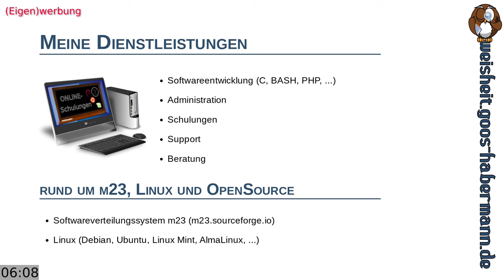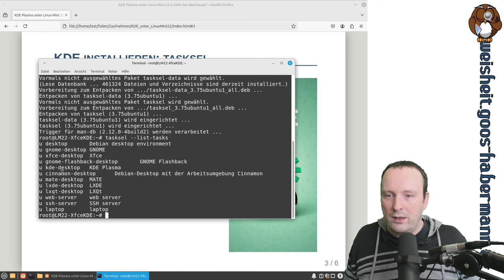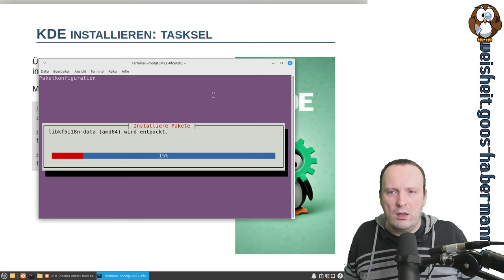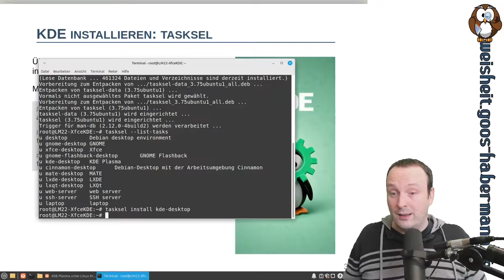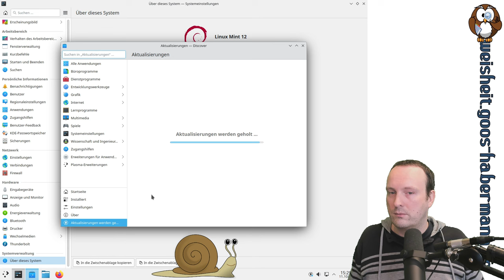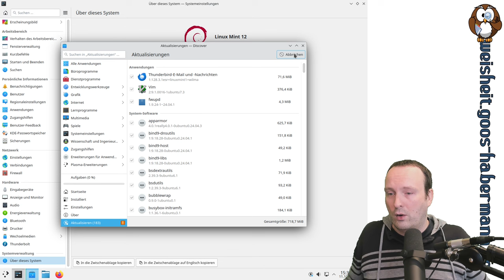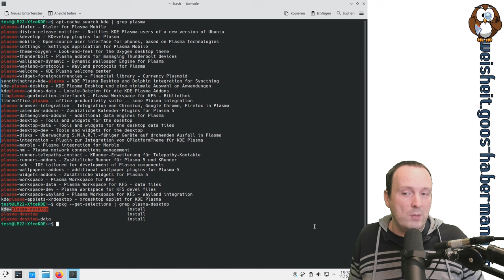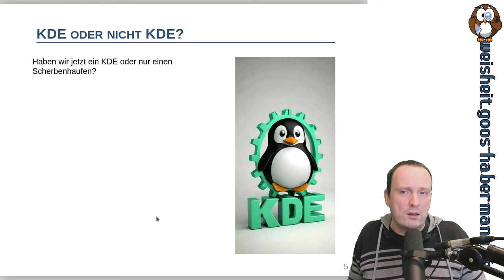KDE Plasma unter Linux Mint 22.x: Geht das überhaupt?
Kann man KDE Plasma 5 unter Linux Mint 22.x installieren? Dieser Frage gehe ich dieses Mal nach und mache eine (mehr oder weniger) überraschende Entdeckung :-)